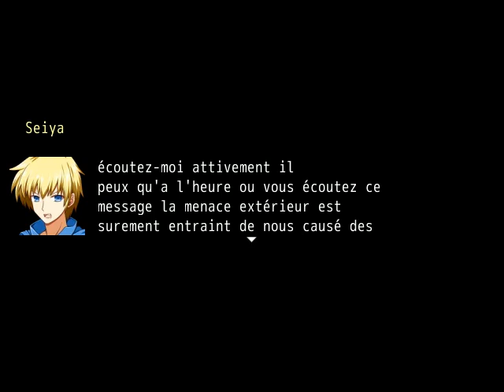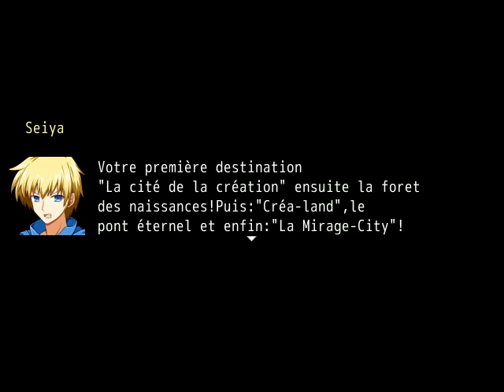RPG MAKER VX ACE:Jeu,Le master des jeux:Le dernier défi avec surprise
Le dernier défi est enfin à la porter de Molly et des autres héros qui remportera la victoire final?